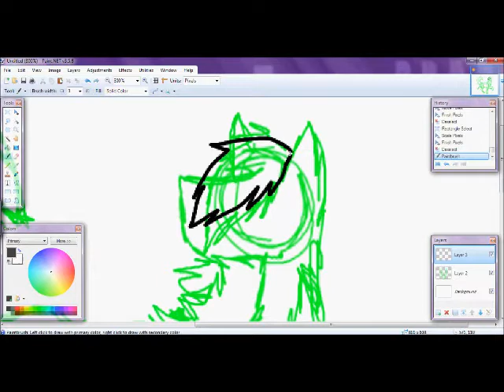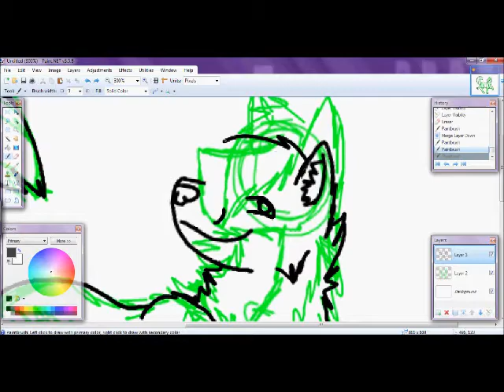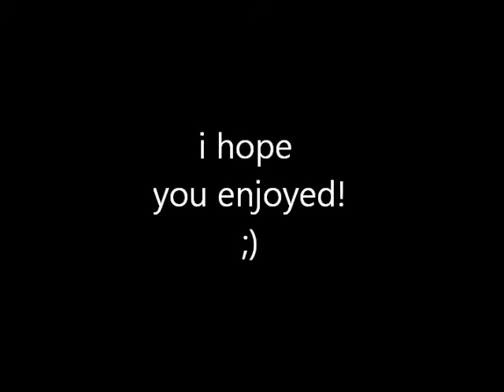Rithean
A requested speedpaint for Kameoelemental
i hope you enjoyed!
requests still open